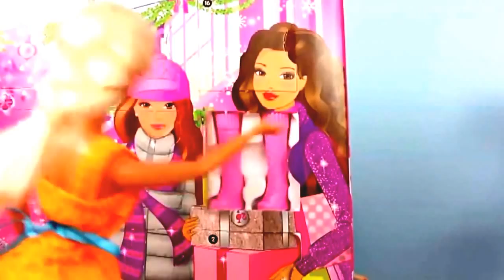Play Doh Part 9